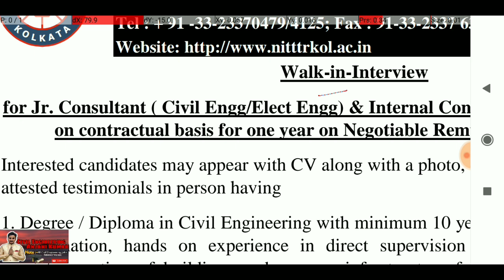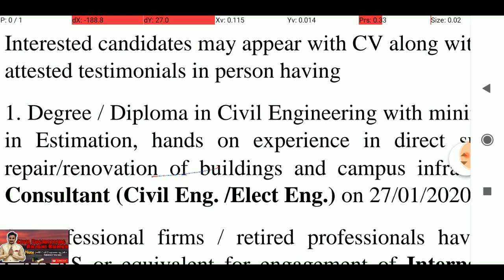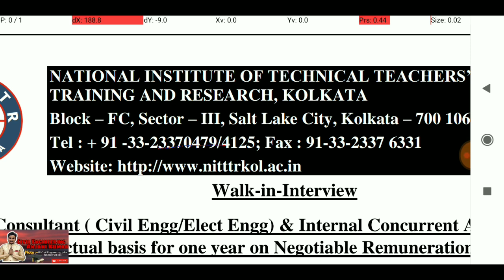NITTTR recruitment 2020 | civil engineer | Electrical engineer | b tech | Diploma | engineering job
a friend in this video we will inform you
 NITTTR Recruitment for Civil Engineer
there is many more job for civil engineer and electrical engineer are information available in this video